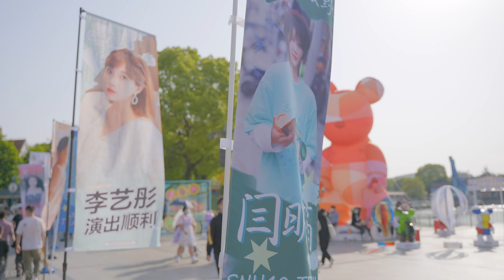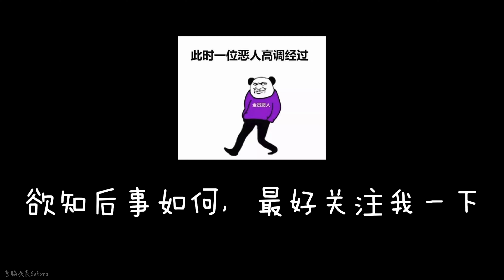超絶可愛！花妈狂喜！由淼上海欢乐谷游园视频 유미아오 ゆうみあお yomi ゆず yoyo 柚子有点皮 SNH48 遊園地 FanCam ファンカメ 직캠 中華美人 youmiao 4K60 A7s3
由淼太可爱了！youmiao is so cute！
出镜：由淼（youmiao）SNH48  出生地：Tsingtao China
拍摄：中原朋也（bilibili name:宮脇咲良Sakura）
剪辑：中原朋也（bilibili name:宮脇咲良Sakura）
调色：中原朋也（bilibili name:宮脇咲良Sakura）
特别调色指导：张恒1023（bilibili）、舌头爱磕糖（bilibili）
Camera：A7s3（4K60 10bit 4:2:2 H.265 S-log3 S-Gamut3 100Mbps）
lens：TAMRON 28-75mm